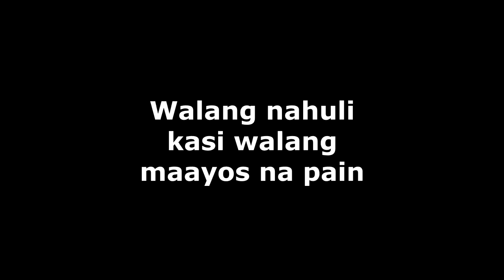DIY Fishing Rod Holder | Gawa sa kawayan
Sa video na ito ay gumawa ako ng Fishing Rod Holder gamit ang kawayan. Simple lang per effective. Sana maginjoy kayo sa mapununood.